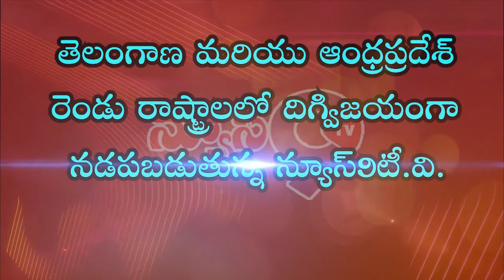కలెక్టర్ శ్యాం ప్రసాద్ లాల్ ప్రభుత్వ మద్దతు ధరలకు కొనుగోలు చేస్తామని రైతులకుభరోసా కల్పించారుNews9tv